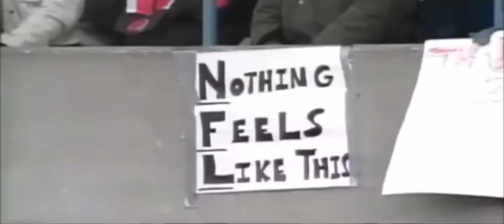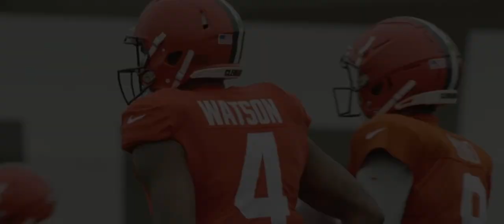Browns 2023 Hype | Deshaun Watson Thanos Mix